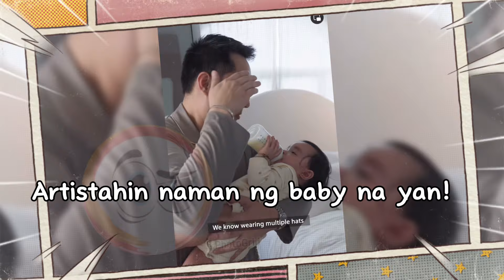Sarah Garcia malaki ang supporta kay Daddy Vince/ Deadma sa issue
Baby Company commercial ad nina Daddy Vince at Baby Amarah ipinalabas na